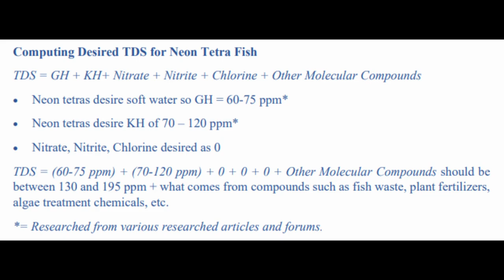PROPER WATER FOR YOUR FISH || TDS OF AQUARIUM || AQUARIUM WATER QUALITY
●●●●●●🚑𝙈𝙀𝘿𝙄𝘾𝙄𝙉𝙀 ●●●●●●